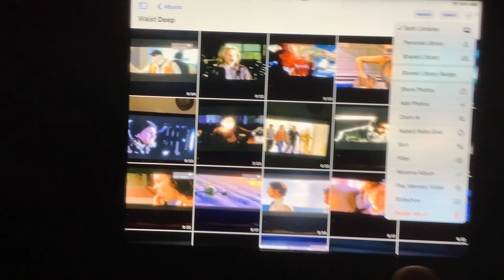Brody watching the opening to waist deep